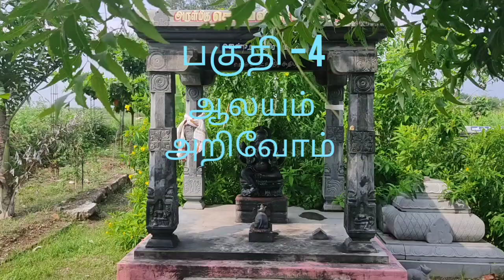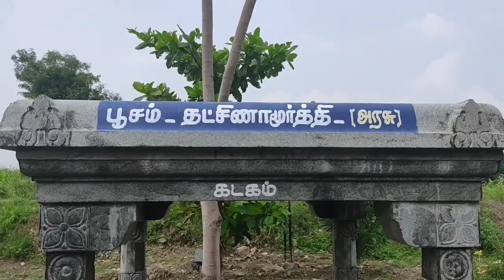Birth Star திருவாதிரை புனர்பூசம் பூசம்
நட்சத்திரங்களின் வரிசையில் பகுதி நான்கில் திருவாதிரை, புனர்பூசம், பூசம், ஆகிய மூன்று நட்சத்திரங்களின் அதி தேவதை மற்றும் விருட்சங்களை பற்றி பார்க்க உள்ளோம். 27 நட்சத்திரங்களின் அதி தேவதைகள் விருட்சமும் ஒரே இடத்தில் ஒருங்கே பெற்ற இடமாக ரெட்டியார்பட்டி கிராமம் உள்ளது இங்கு மரகதவல்லி சமேத காளகஸ்தீசுவரர் ஆலயத்தில் இந்த ஆலயங்கள் உள்ளன இங்கு ராகு-கேது தோஷம் நீங்க பரிகாரங்கள் செய்யப்படுகிறது